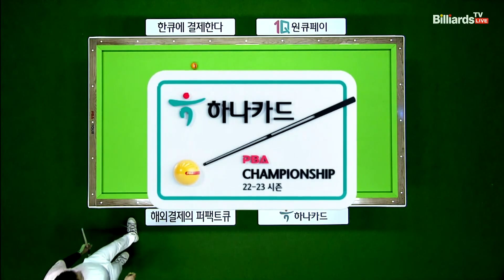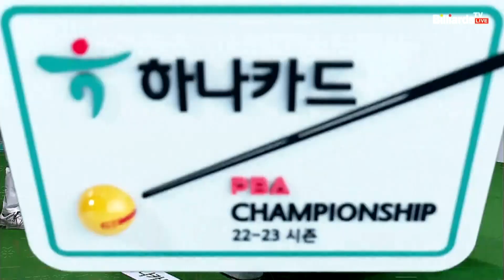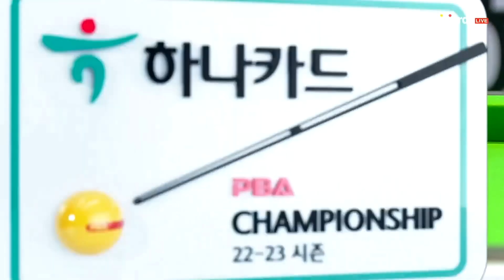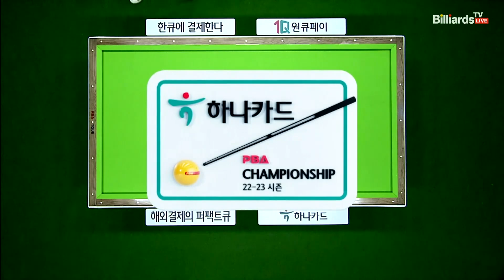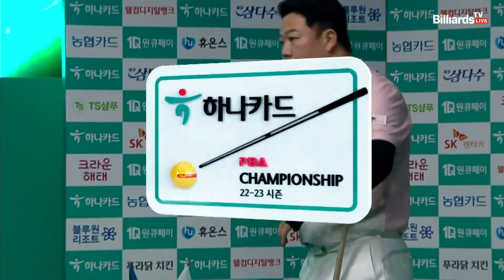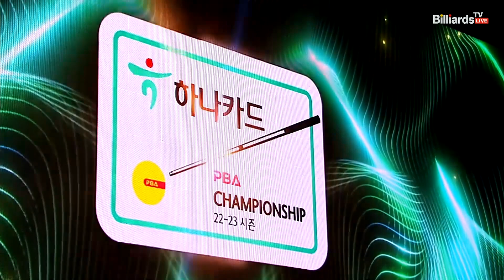김용수 vs 강동궁 128강 3세트[하나카드 PBA 챔피언십]